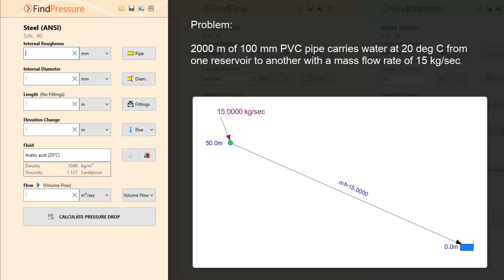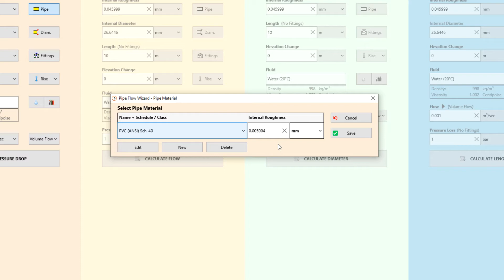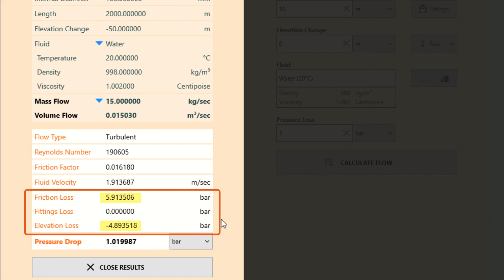Pipe Flow Wizard Software - Find Pressure Calculation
Find the pressure loss in the pipe that occurs when water flows under gravity between two reservoirs, using the Pipe Flow Wizard software application.